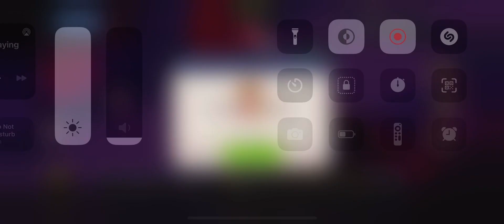Cookie Run: Kingdom Gameplay Part 256